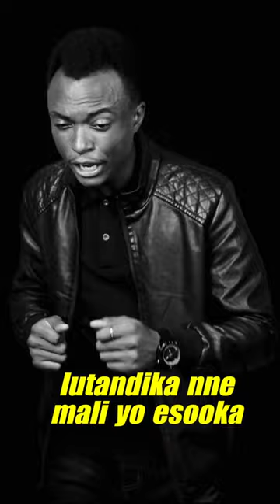Ability by Radio & Weasel Goodlife, lyrics Video by Texus Official PART 4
Radio & Weasel of Goodlife thank you for the good and legendary music your doing here in Uganda, keep producing more good songs like this one.